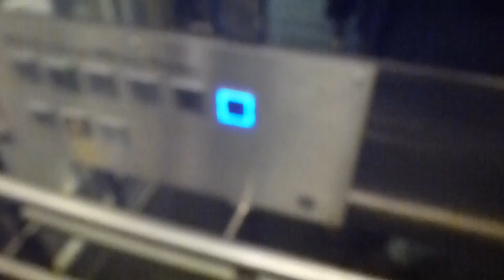ThyssenKrupp Modulestep Traction elevator @ Isafjordsvägen 18B, Kista